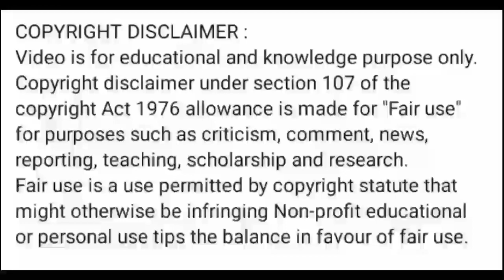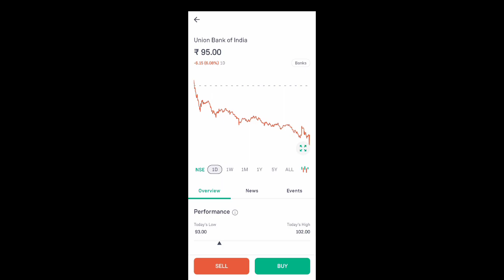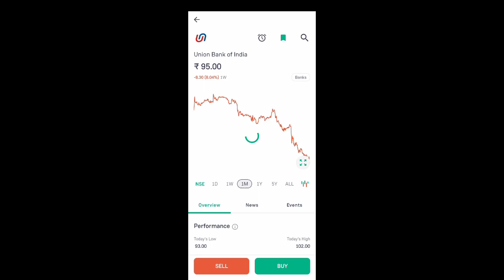union bank of india share news l union bank share latest news today l ubi share price today